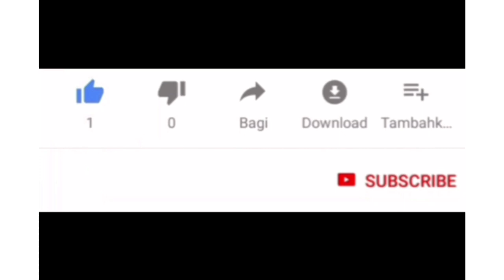KRISTAL_Cinta Tiga Segi || Cover by. Anthox#terbaru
Video kali ini lembali saya cover lagu CINTA TIGA SEGI yang dipopulerkan oleh Kumpulan KRISTAL dengan pencipta lagu oleh Mohd Yusof. Semoga video cover yg ke dua kali ini bisa lebih baik dari cover senelumnya ya..dan smga bisa menghibur...